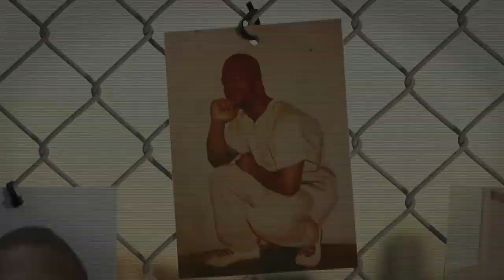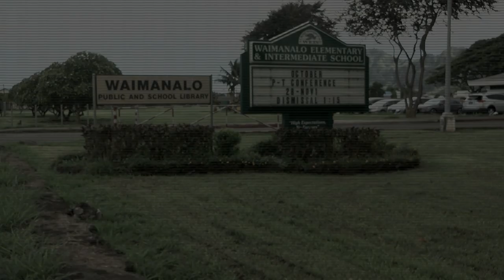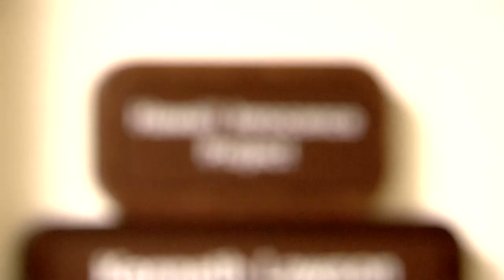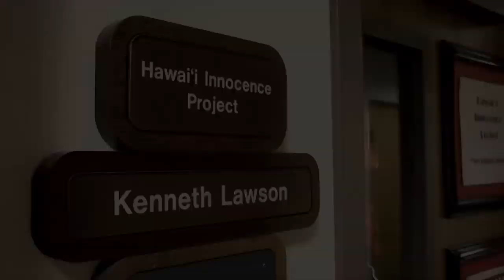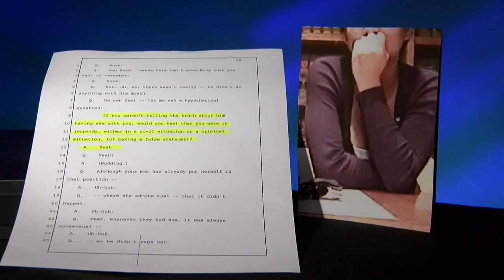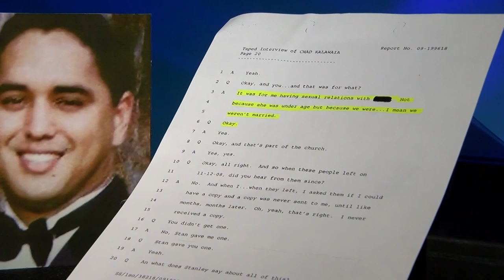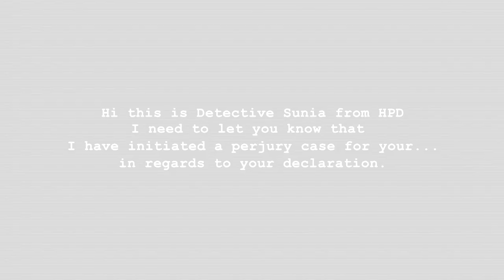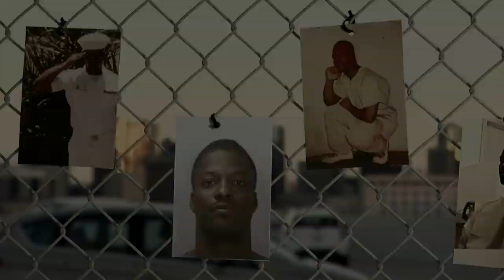INNOCENCE LOST MIXED AUDIO 11 25 2019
A Navy veteran wrongfully convicted of child sex assault spent 16 years working to clear his name. Hawaii News Now's investigative team was the only media group to get the evidence that helped prove his innocence, including video taped polygraphs from the accuser, as well as from the accused while he was still in prison.